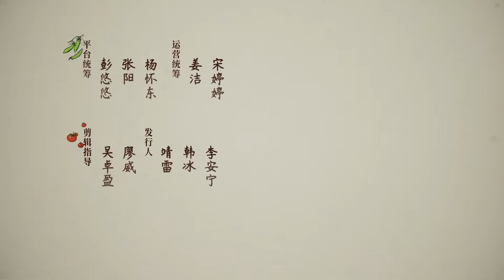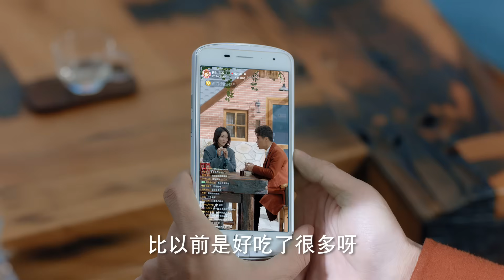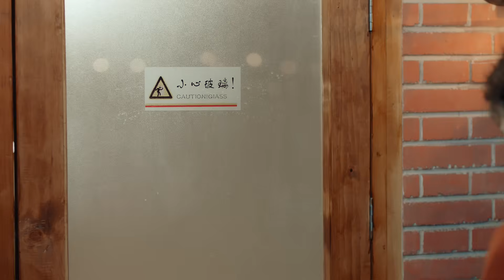【MULTI SUB】第一书记 17丨靳东创收视神话 携手李乃文再次同台飙戏 （靳东、李乃文、毛晓慧）The Smell of Warmth